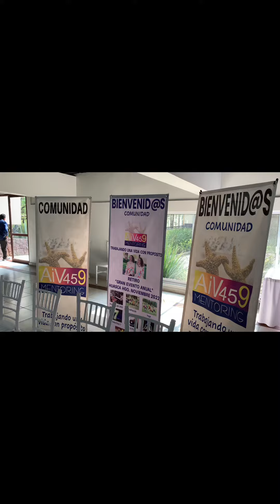Sonorízamos el Retiro Gran evento anual AiV459 en Hotel Sierra Verde Huasca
Estuvimos 3 días de sonorización para AiV459 en el hotel sierra verde